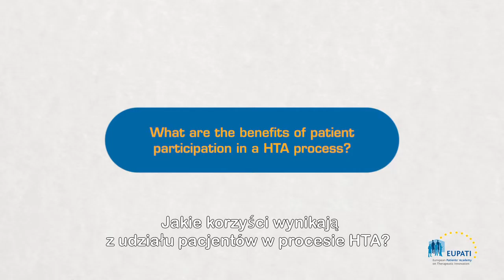What are the benefits of patient participation in an HTA process? [EN_pl]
Jan Geissler, Mary Baker, and Eibhlin Munroe share their views on the benefit of patient involvement in HTA processes.

Video is in English with Polish subtitles.